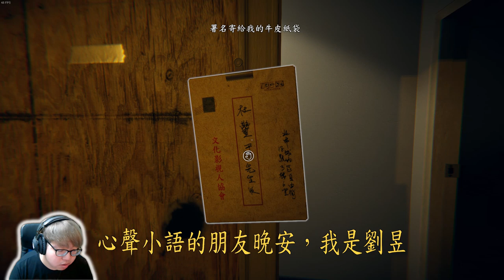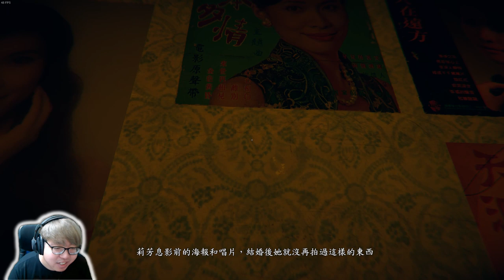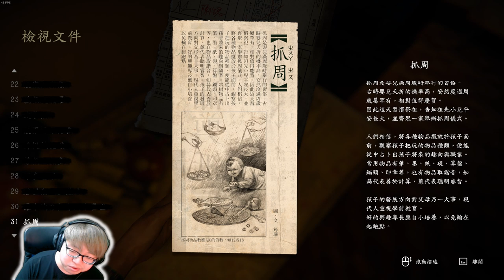【老頭】《還願》P1 返校後的強新力作